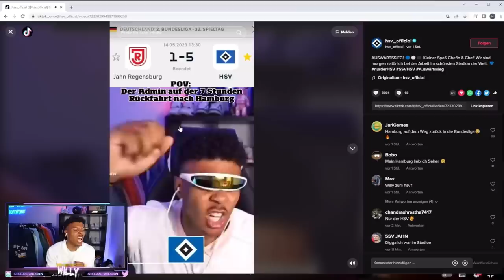HSV postet Willys neuen Malle Hit & er kann es nicht fassen😱👀😳